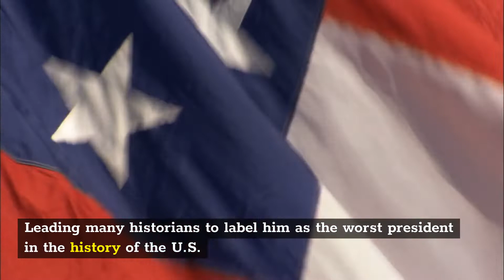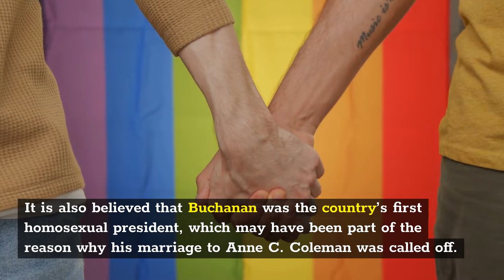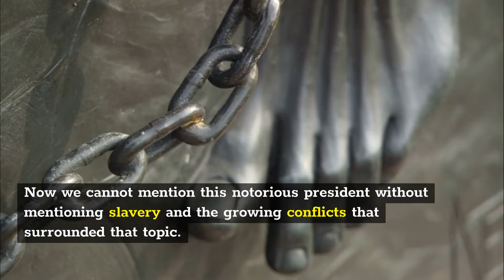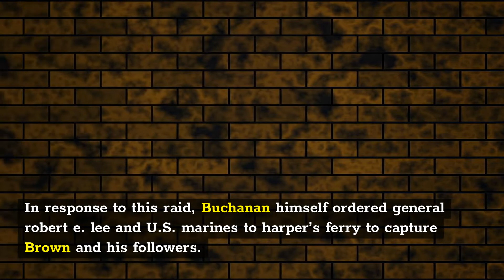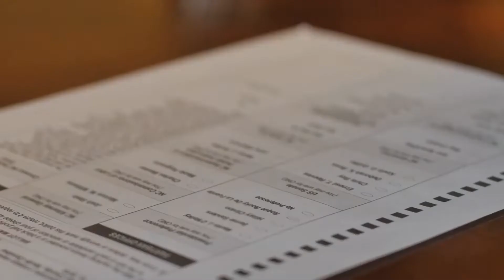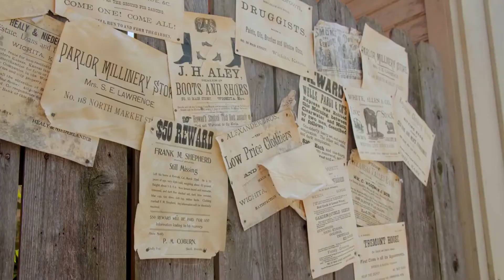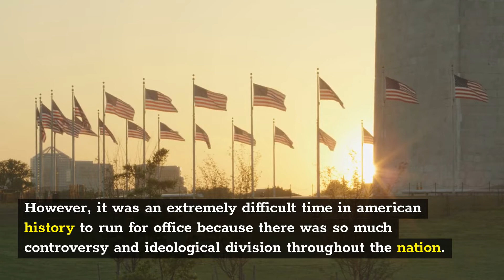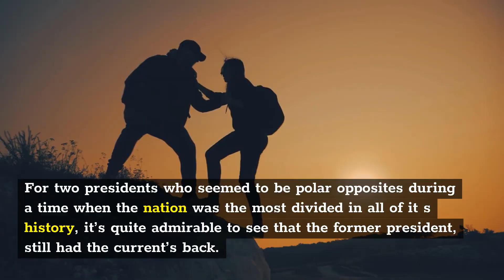10 Amazing Facts about James Buchanan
In this video, we're going to be uncovering some amazing facts about arguably one of the worst presidents the United States has ever had, James Buchanan. Make sure to watch until number one because it's definitely the most surprising fact if them all!

Welcome to Top 10 History! If you're looking for historical lists, historical facts, interesting facts, or just general knowledge...you're in the right place! It's like history class but just the amazing facts!